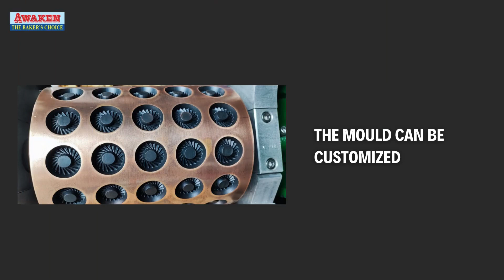The Cookies Rotary Mould Machine (CRM-10) can produce different cookies by customizing the Mould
(Yesotech Sdn Bhd)